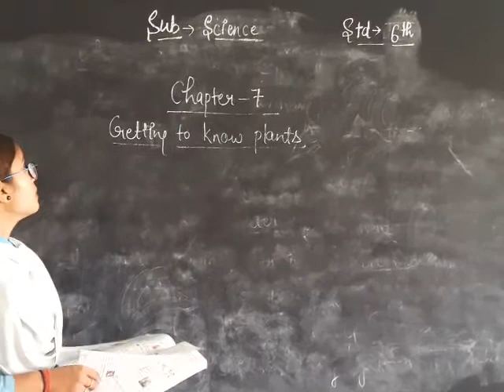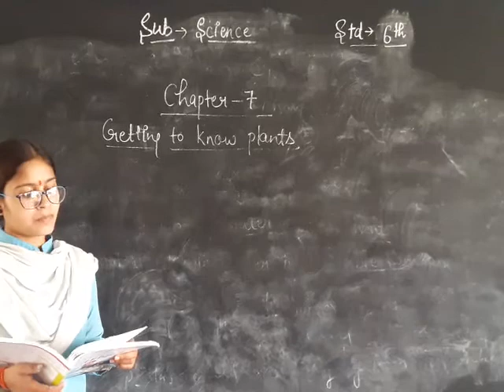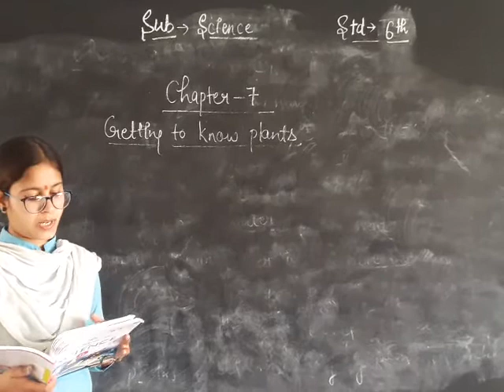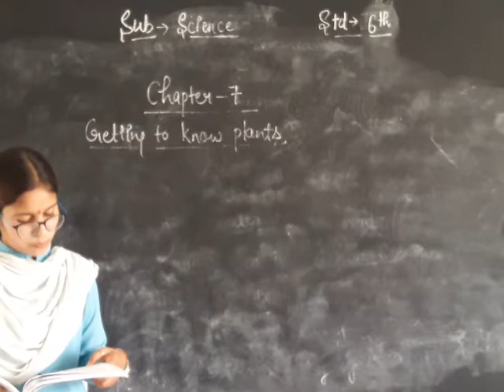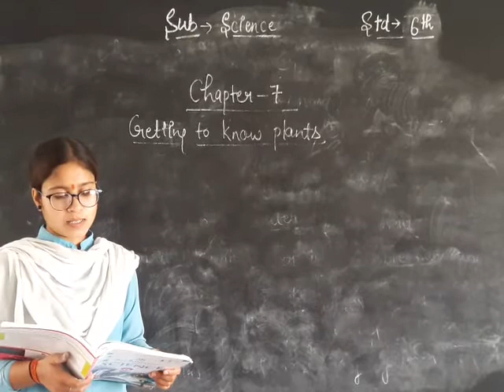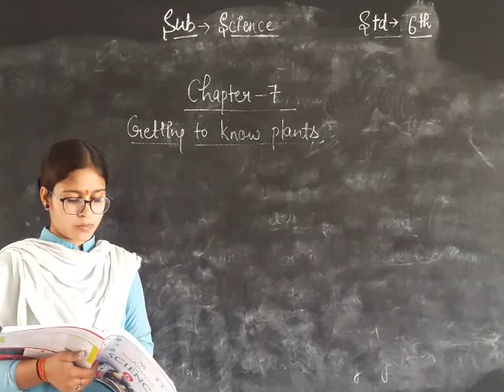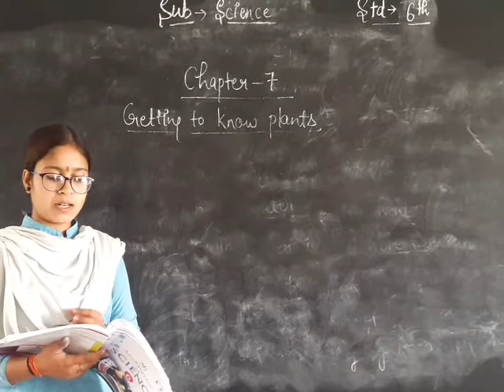7 November 2020